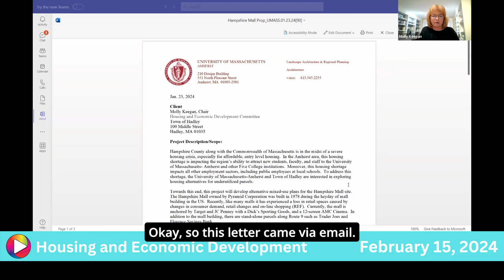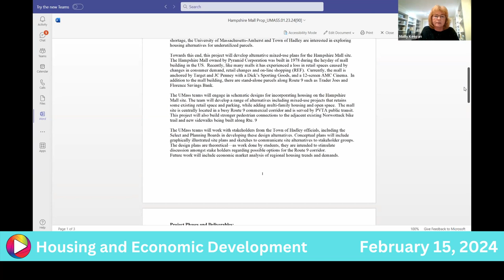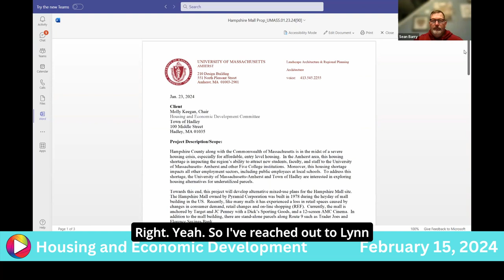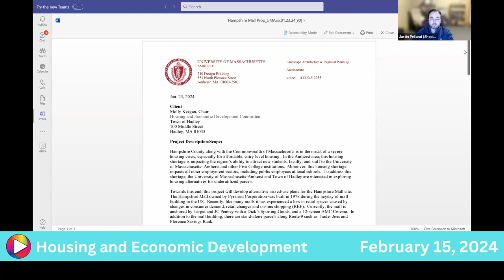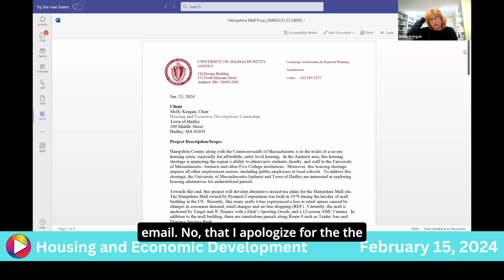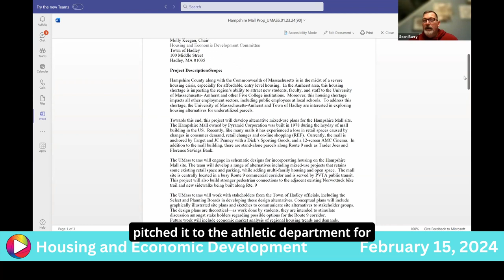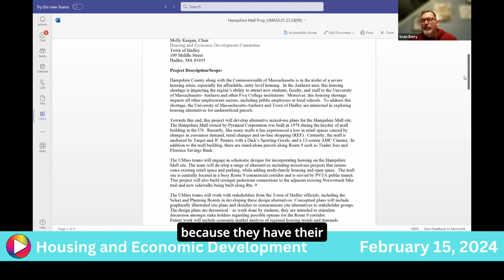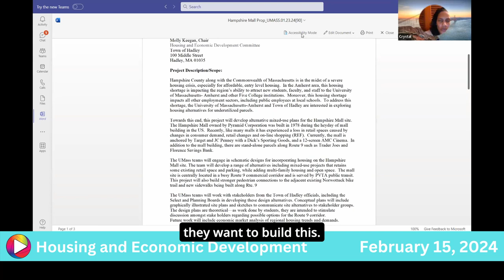Housing and Economic Development: 2-15-24